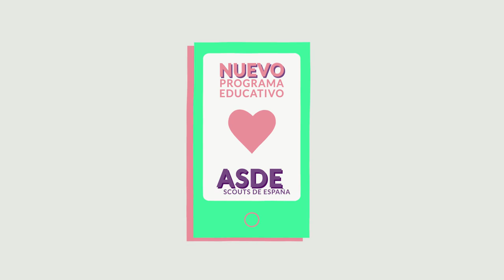Aprende más sobre el nuevo Programa Educativo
Como scouters no vamos a decidir qué aprende cada educando, pero si evaluaremos si ha aprendido y progresado. Descubre más sobre el nuevo Programa Educativo, que pronto estará disponible en nuestra web.